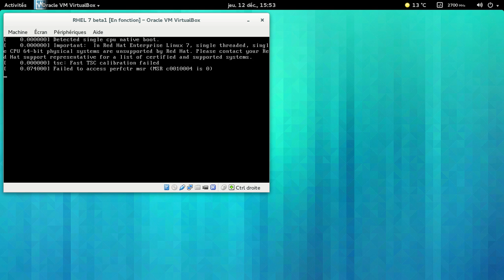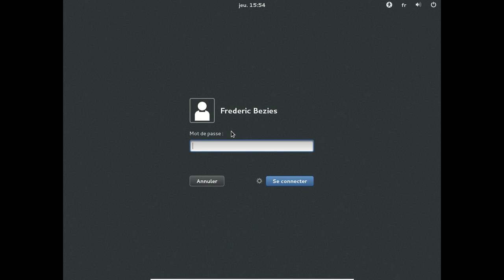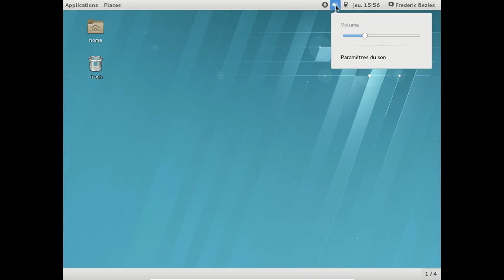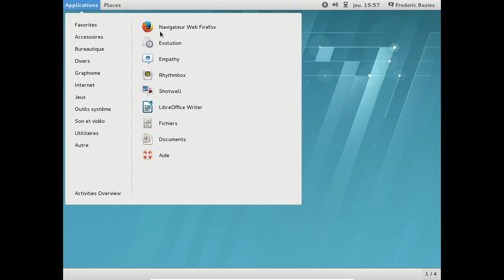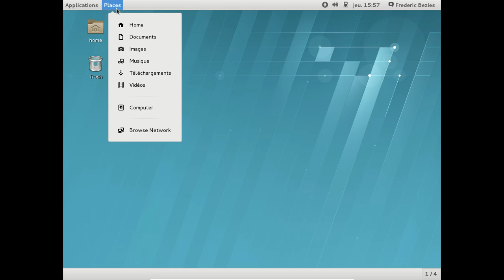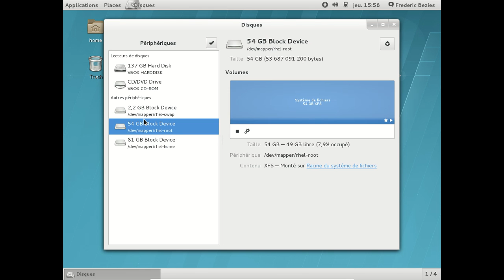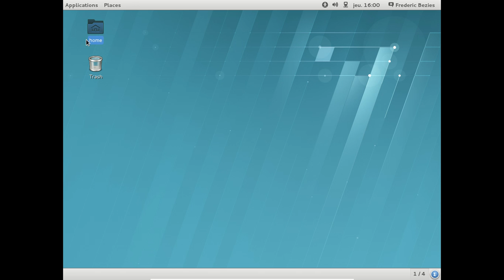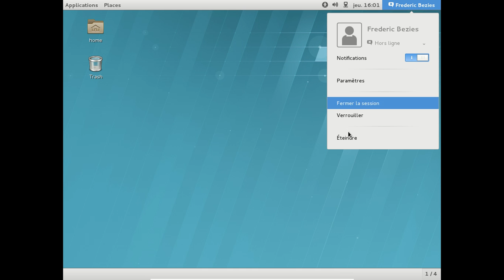Red Hat Enterprise Linux 7.0 beta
Capture vidéo de la RHEL 7.0 beta.